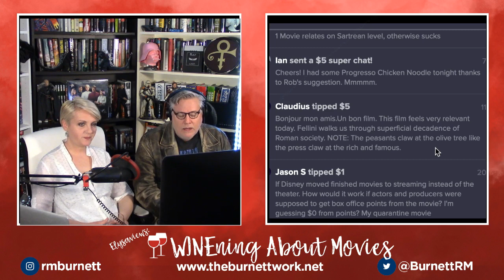WINEning ABOUT MOVIES #012: LA DOLCE VITA (FEDERICO FELLINI, 1960)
IF YOU ENJOY OUR CONTENT...YOU CAN ALWAYS TIP THE CHANNEL...THEN SEND A QUESTION...AND IT WILL BE READ LIVE ON THE AIR DURING THE NEXT SHOW!